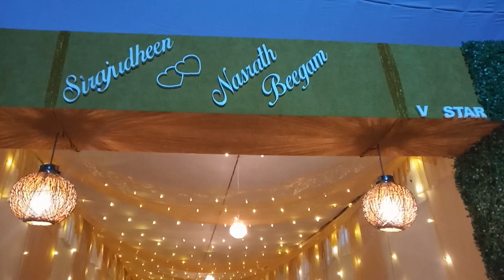1 April 2020